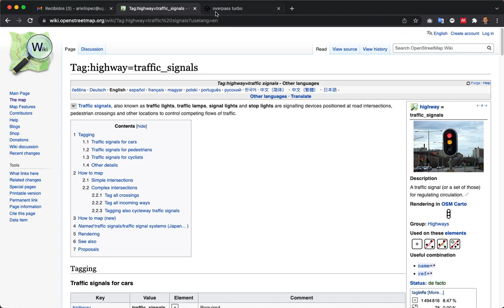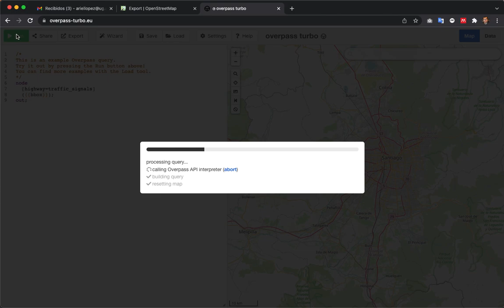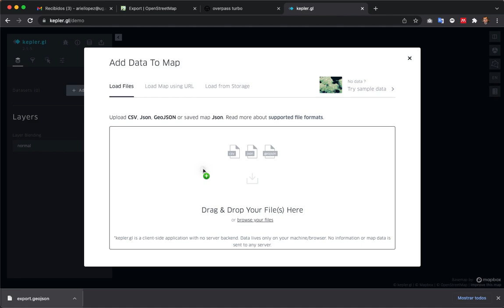¿Cómo descargar información de OpenStreetMaps? Caso cómo descargar la data de semáforos de la ciudad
En este videotutorial explico como descargar la data de los semáforos de una ciudad (Santiago) desde la plataforma openstreetmap.org utilizando la herramienta